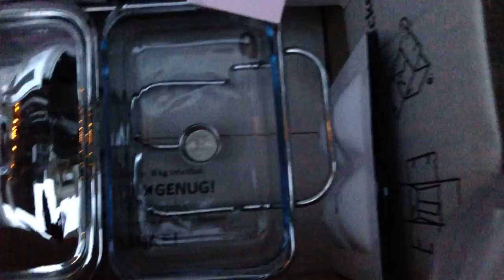Regalos en la calle para regalar verschenken, un Samobar nuevecito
Este país en realidad es una maravilla, a la gente le sobra todo y si no les gusta, lo regalan y para no ofender a nadie lo dejan en la calle para el que realmente  lo necesita En casa no usamos eso, lo dejamos para alguien que en realidad lo necesite, y llevarlo a mi país me cuesta caro, así que mirar y nada más, pero al menos me llevé la maceta pues tengo plantas y sí me sirve